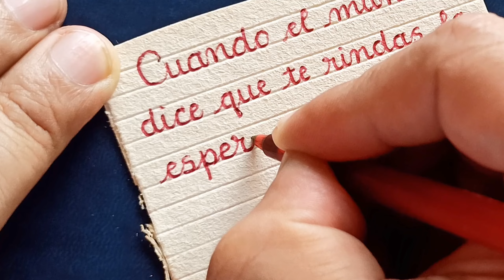❤️ Como Escribir Letra Cursiva Bonita en Español | Caligrafía Inglesa | Pablo Bermúdez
¡Bienvenidos al fascinante mundo de la escritura artística! Soy Pablo Bermúdez, y en mi cuenta, te sumergirás en un viaje donde las palabras cobran vida con estilo y elegancia. Mi pasión es inspirarte a descubrir y dominar el hermoso arte de la escritura. Únete a mí para desatar tu creatividad y preservar la belleza de la caligrafía en todas sus formas. ¡Explora conmigo la magia de las letras!

Grupo de Facebook: Caligrafíando / Caligrafía y Lettering.

Pablo Bermúdez
Como escribir caligrafía
Como escribir caligrafía inglesa
Como escribir caligrafía copperplate
Como escribir caligrafía cursiva en español
Como hacer caligrafía para niños
Como hacer caligrafía con lápiz
Como hacer caligrafía con lapicero
Como aprender hacer caligrafía
Como aprender caligrafía
Como escribir bonito
Como aprender letra cursiva
Como escribir en letra cursiva
Como hacer apuntes bonitos
Como hacer Letras bonitas
Como tener letra bonita
Como mejorar mi letra
Como hacer lettering
Como escribir letra cursiva fácil
Como hacer letra bonita con lapicero
Como hacer letra bonita con bolígrafo
Ejercicios para caligrafía
Letras cursiva para principiantes
Ejercicios básicos para Caligrafía
Caligrafía, lettering, copperplate, inglesa
- Introducción a la caligrafía
- Cómo mejorar tu caligrafía
- Estilos de caligrafía
- Caligrafía para principiantes
- Ejercicios de caligrafía
- Herramientas básicas para caligrafía
- Caligrafía moderna
- Caligrafía cursiva
- Cómo hacer letras bonitas
- Técnicas de caligrafía
- Tutorial de caligrafía
- Caligrafía artística
- Secretos de la caligrafía
- Cómo escribir a mano bonito
- Diferentes tipos de letras
- Caligrafía con plumilla
- Caligrafía con pincel
- Letras decorativas
- Letras góticas
- Caligrafía china
- Caligrafía japonesa
- Caligrafía árabe
- Caligrafía moderna para principiantes
- Cómo escribir bonito en tu bullet journal
- Ideas de caligrafía para tarjetas
- Cómo hacer un diseño de caligrafía
- Cómo dibujar letras
- Caligrafía con acuarela
- Cómo usar un rotulador de caligrafía
- La historia de la caligrafía
- Inspiración para caligrafía
- Caligrafía para invitaciones
- Cómo hacer letras grandes
- Cómo hacer letras pequeñas
- Caligrafía para tatuajes
- Caligrafía para logotipos
- Caligrafía para proyectos de manualidades
- Caligrafía para carteles
- Cómo hacer una fuente de caligrafía
- Caligrafía con lápiz
- Cómo escribir rápido y bonito
- Ejemplos de caligrafía
- Caligrafía para principiantes con pluma
- Cómo elegir la mejor pluma para caligrafía
- Caligrafía con rotuladores especiales
- Cómo hacer caligrafía en papel negro
- Caligrafía para artistas
- Cómo hacer letras con efectos
- Cómo hacer caligrafía en vidrio
- Caligrafía para proyectos escolares
- Caligrafía para firmar tu nombre
- Caligrafía para proyectos de diseño
- Cómo hacer letras en 3D
- Caligrafía para decorar tu hogar
- Cómo hacer letras con efecto sombra
- Cómo hacer caligrafía en madera
- Caligrafía para adornar cuadernos
- Cómo hacer letras con efecto degradado
- Caligrafía para decorar camisetas
- Cómo hacer letras con efecto metálico
- Caligrafía para proyectos de scrapbooking
- Cómo hacer letras con efecto neón
- Caligrafía para decorar botellas
- Cómo hacer letras con efecto mosaico
- Caligrafía para decorar velas
- Cómo hacer letras con efecto acuarela
- Caligrafía para decorar macetas
- Cómo hacer letras con efecto de brillo
- Caligrafía para decorar marcos
- Cómo hacer letras con efecto de relieve
- Caligrafía para decorar cajas
- Cómo hacer letras con efecto de luz
- Caligrafía para decorar tarros
- Cómo hacer letras con efecto de sombra suave
- Caligrafía para decorar globos
- Cómo hacer letras con efecto de fuego
- Caligrafía para decorar muebles
- Cómo hacer letras con efecto de agua
- Caligrafía para decorar paredes
- Cómo hacer letras con efecto de tierra
- Caligrafía para decorar bolsas
- Cómo hacer letras con efecto de nubes
- Caligrafía para decorar joyas
- Cómo hacer letras con efecto de humo
- Caligrafía para decorar accesorios
- Cómo hacer letras con efecto de cielo
- Caligrafía para decorar ropa
- Cómo hacer letras con efecto de arena
- Caligrafía para decorar zapatos
- Cómo hacer letras con efecto de lluvia
- Caligrafía para decorar gorras
- Cómo hacer letras con efecto de arcoíris
- Caligrafía para decorar bufandas